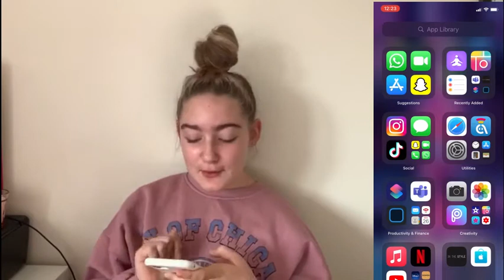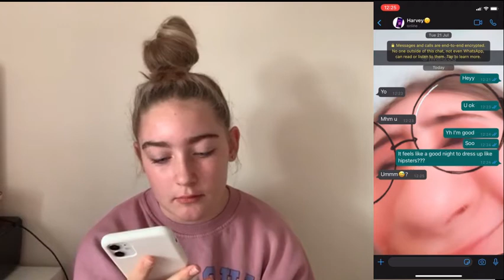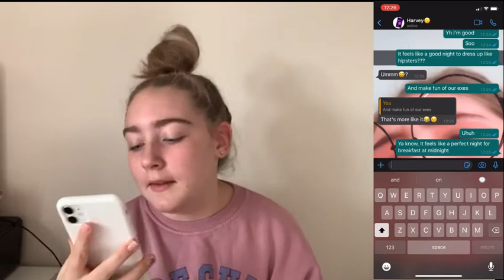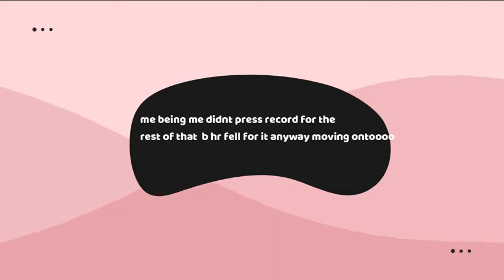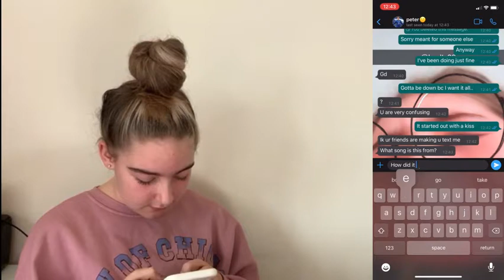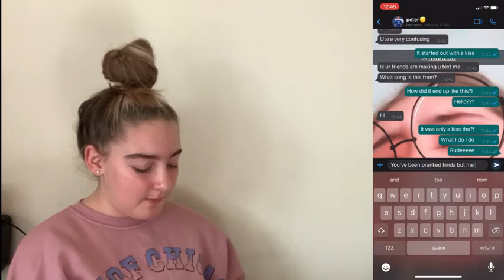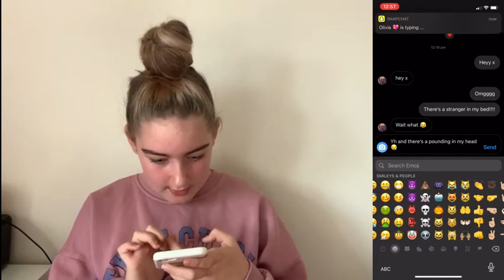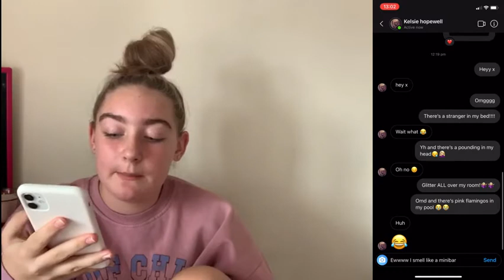Song Lyric Text PRANK on my FRIENDS! *extreme*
I decided to film a video about pranking my friends and i thought what better prank to do then the song lyric prank, so I chose a few friends and this is how it went...